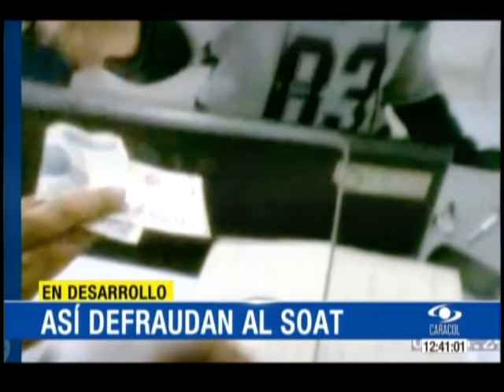Noticias Caracol. "Guerra de ambulancias" Primero de agosto 2016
Impactante investigación de "Séptimo Día" sobre guerra de ambulancias por heridos en accidentes de tránsito en el desangre al Soat. Noticias Caracol. Medio Día.
Primero de agosto 2016.